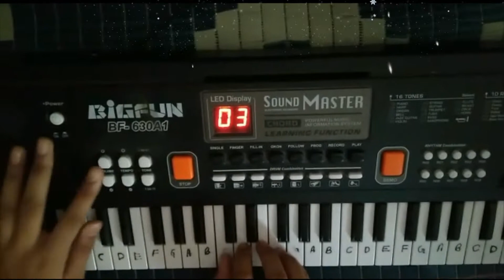Jingle Bells | On Piano | With Tutorial | By Anushka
I am back again with a new video which contains ' The song Jingle Bells' with tutorial.
Hope you enjoy my videos.
Jingle bells background music
Jingle bells flute
Jingle bells piano notes